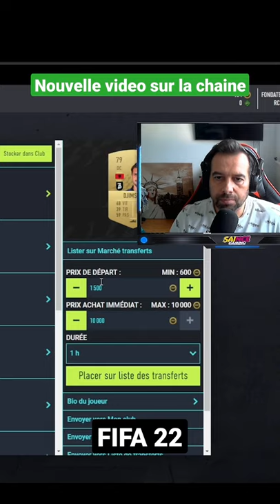Fifa 22 / Bien débuter sur Achat Revente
Bien débuter sur Achat Revente et gagner ses 1ers crédits avec l'app web de Fifa 22